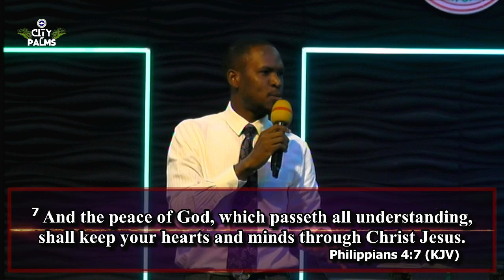BRO. ADEWUNMI MINISTRATION |JOY EVERLASTING | FIRST SERVICE | SUNDAY 13TH OCTOBER, 2024.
Ministering: Bro. Adewunmi
Topic: Joy Everlasting.

As you listen may your deepest desires & prayers be answered in the mighty name of JESUS; AMEN..

Welcome to RCCG City of Palms.

As you join our service may you receive the word destined for you and may God grant your hearts desire..